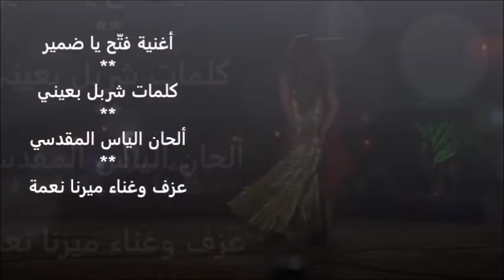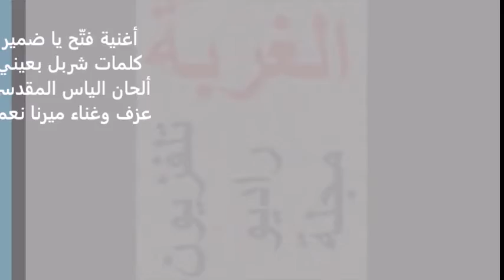فتح يا ضمير شعر شربل بعيني لحن الياس المقدسي عزف وغناء ميرنا نعمة